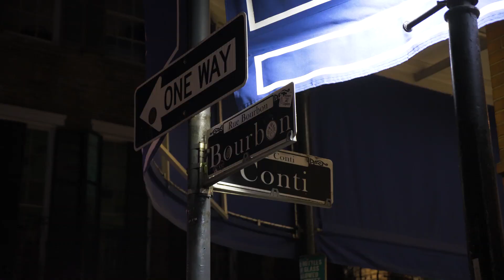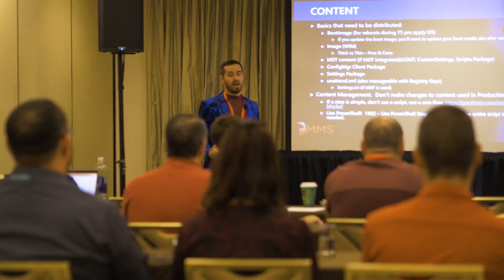MMS Jazz Monday Highlights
MMS Jazz Edition Conference highlights for Monday, November 11, 2019 at the Hotel Monteleone in New Orleans.